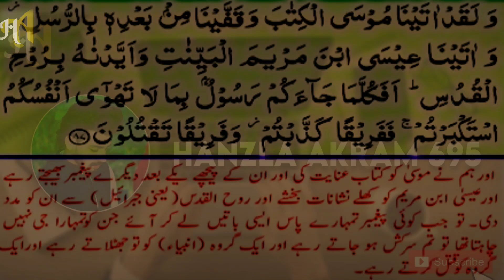Surat Baqara Ayat No 87 like follow share subscribe